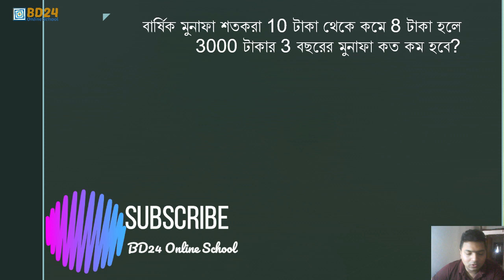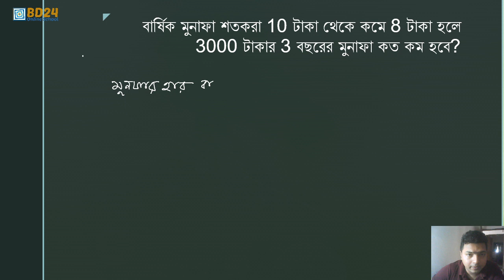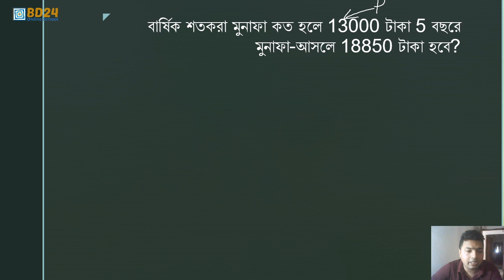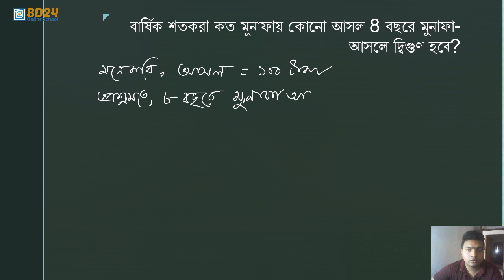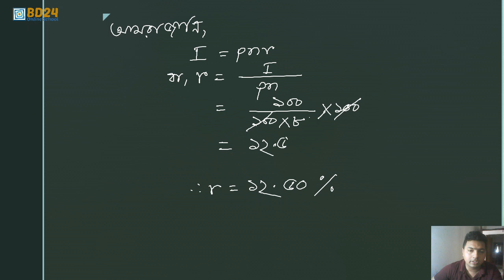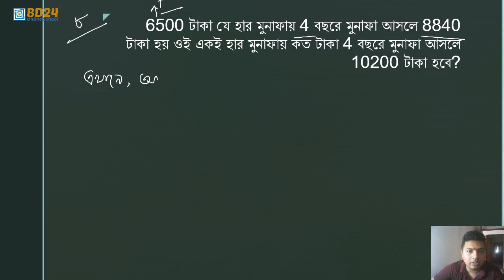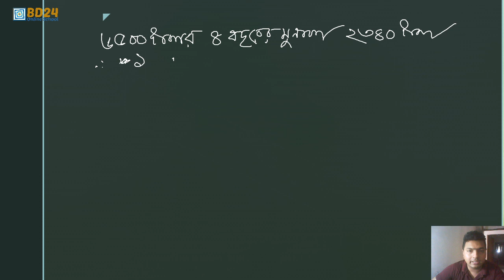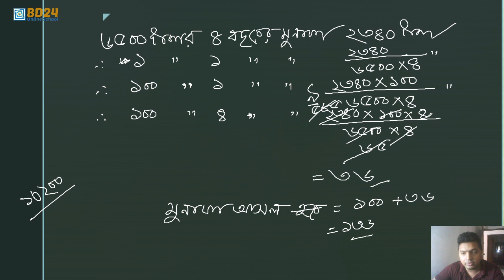Maths for Class Eight || JSC Maths || লাভ ক্ষতি - অধ্যায় - ২.১ (5-8) Online Class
Hello Dear Viewers, in this math series, I will give maths solution for class viii. In this class I have shown maths for class eight or JSC maths. I have done some solutions to problems no 5, 6, 7, 8 of chapter 2.1 of class VIII. I have followed the unitary method or  {ঐকিক নিয়ম} to solve problems of profit loss.